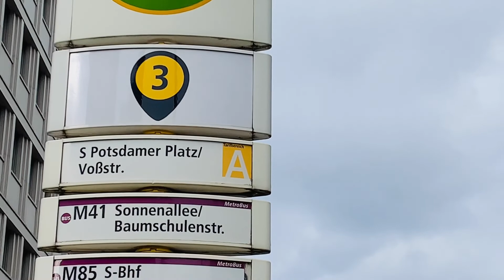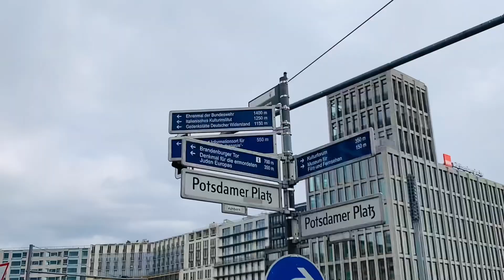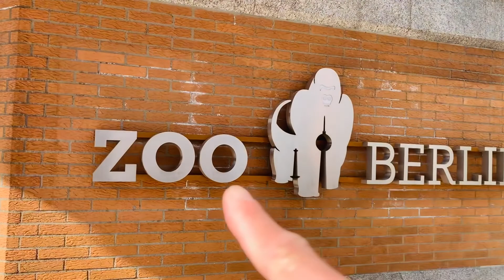BERLIN -GERMANY Tập 2 CHLB 🇩🇪 ĐỨC